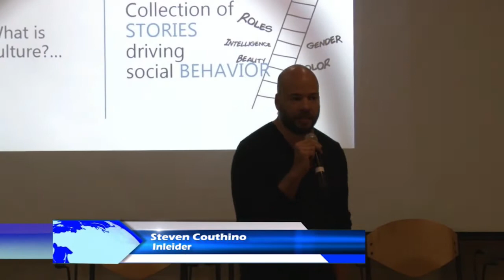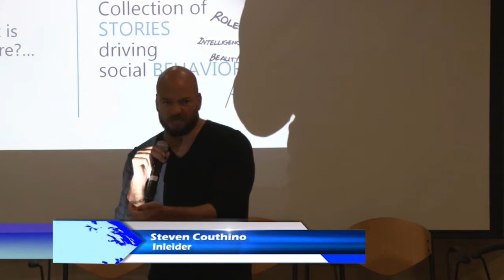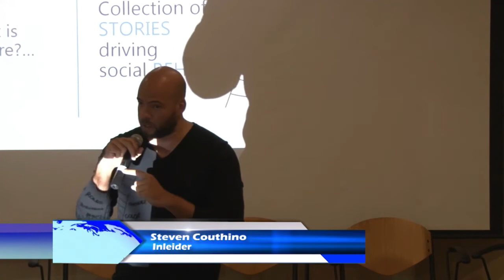26 06 2019 Steven Couthino hield lezing